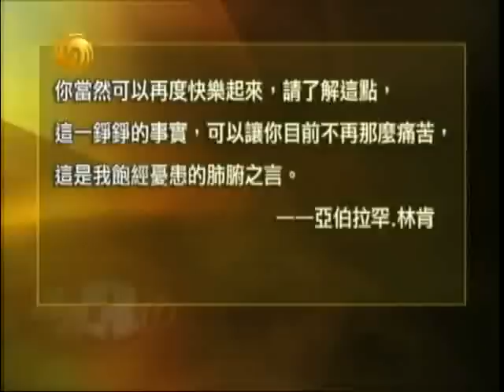锵锵三人行2011-04-13 B:社群密度太高的社会容易出现自杀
嘉 宾：梁文道,马家辉

简　介：如果说海明威把猎枪伸进嘴里，扣动了扳机是要与疾病作最后的搏斗，并以此来维护自己那种"可以被消灭但不能被击败"的男子汉的"尊严"；三毛采取自缢的方式是为了远离红尘的喧嚣，选择去另外一个世界继续流浪；阮玲玉用30片安眠药结束自己的生命是为了表示清白，向残酷的世界作最后的抗争. 谢津、陈宝莲、张国荣等等明星义无反顾的纵身一跃是因为种种压力和无奈。大学生自杀、青少年自杀等等现象屡见不鲜则让我们不得不思考.